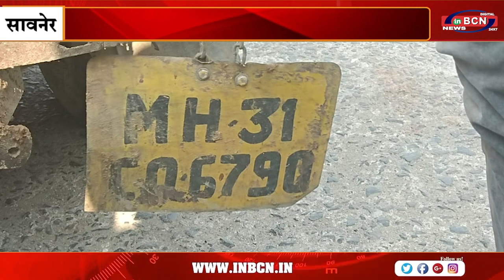बजरंग दलके सतर्कतासे गौवंश को मीला जीवन दान | INBCN NEWS